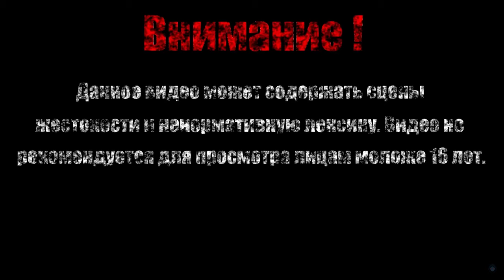КОМ ПЛОТИ【Vigil The Longest Night】#9